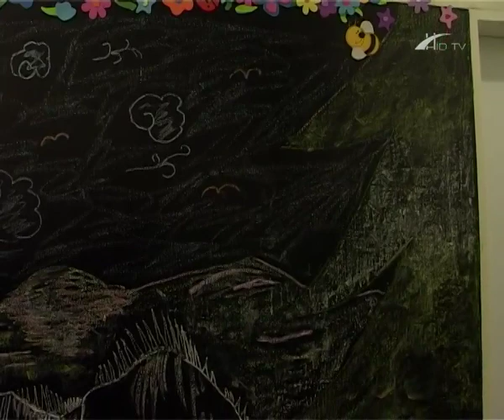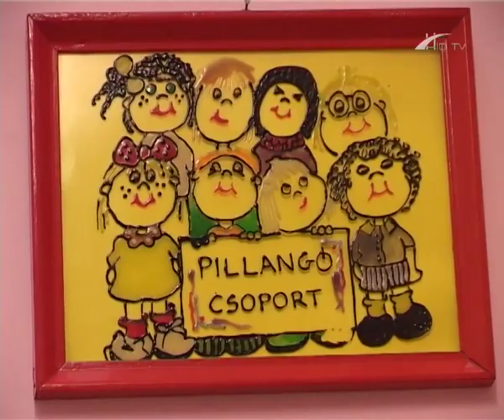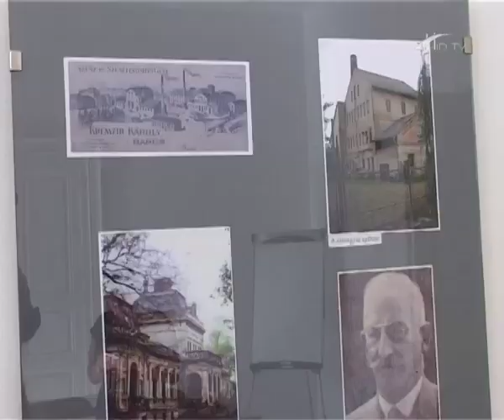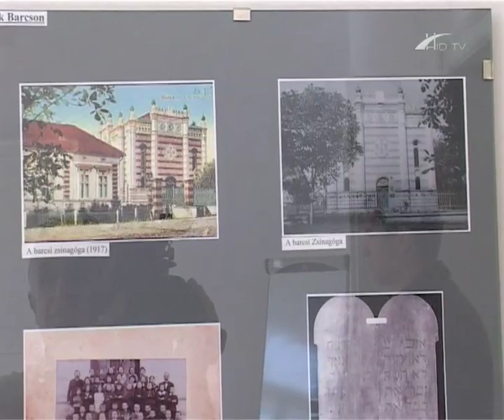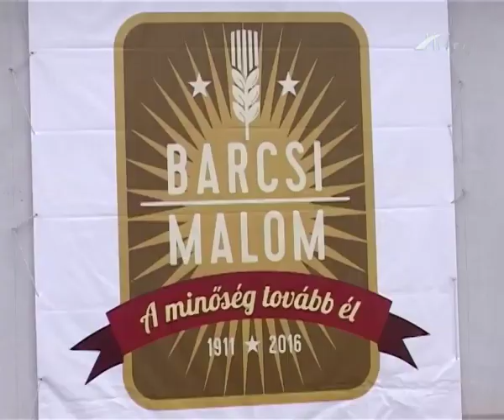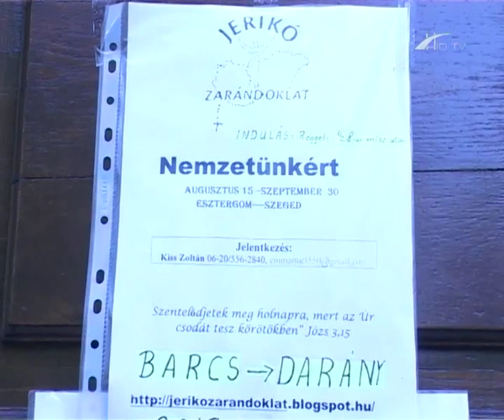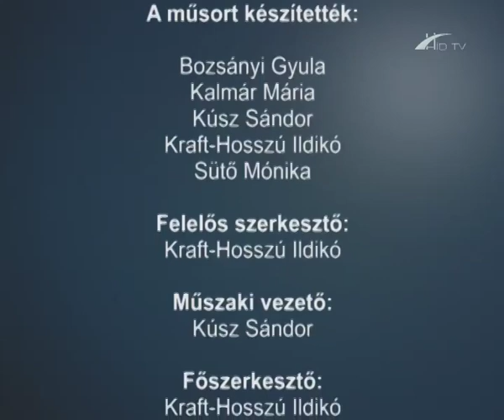Barcsi Krónika 2016. szeptember 19.